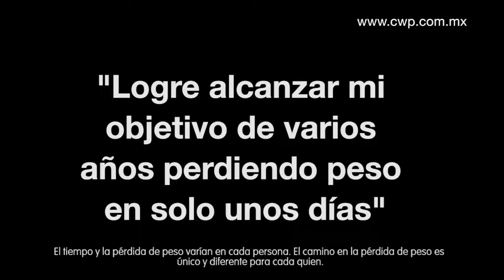Testimonio de Christian.